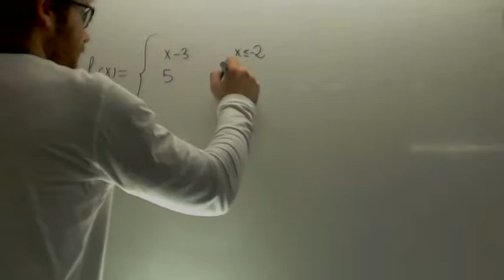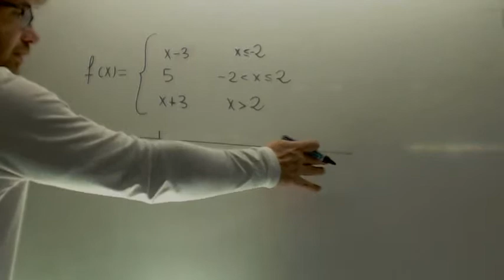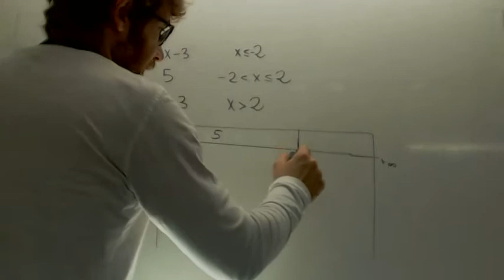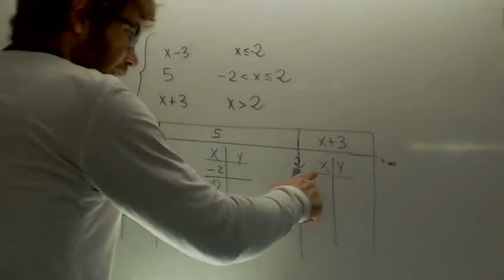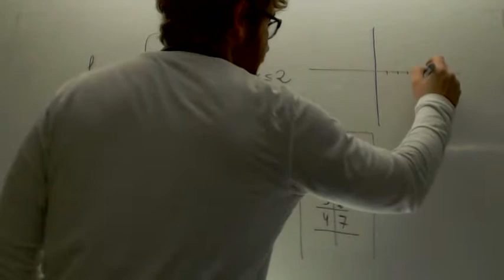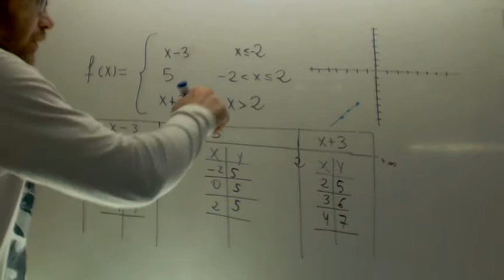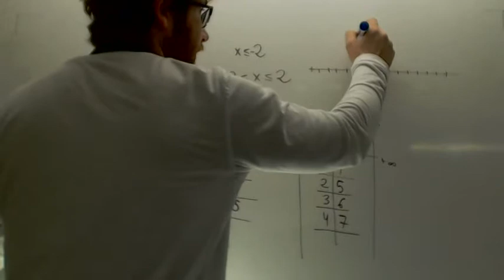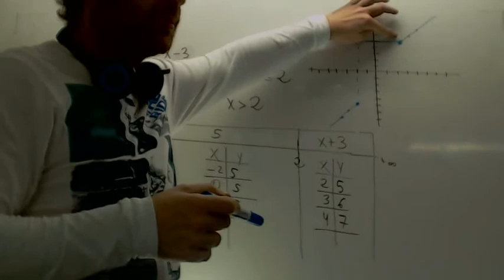Funciones a trozos Matematicas 1º Bachillerato Academia Usero Estepona